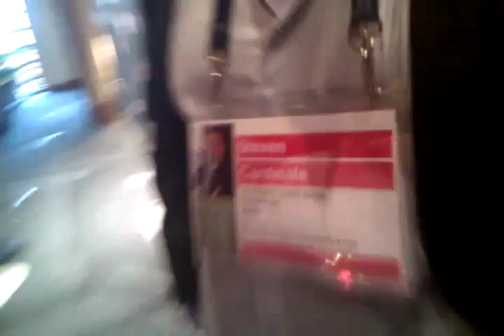Concerns about BitCoins, Jez San explains (Filmed at TEDGlobal 2013)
What's BitCoins with Jez San (Filmed at TEDGlobal 2013)